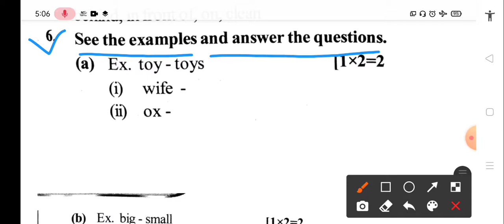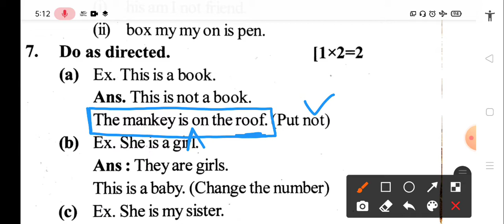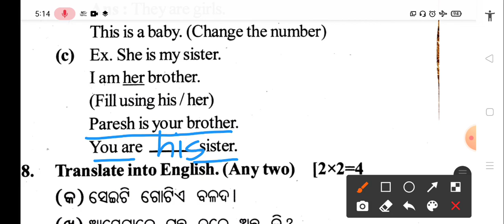Revision for Half yearly exam of 2021 - 22, class -III, ENGLISH,PART -3